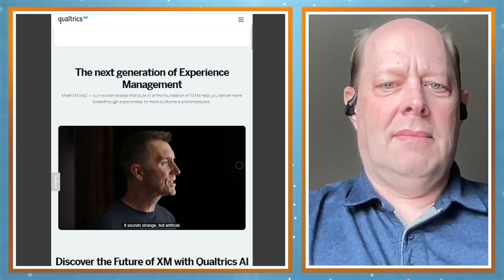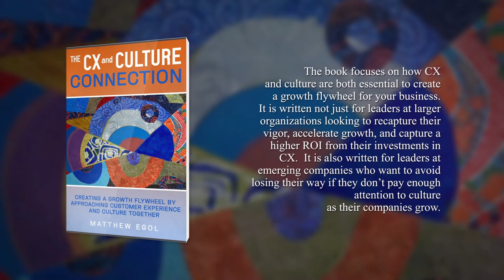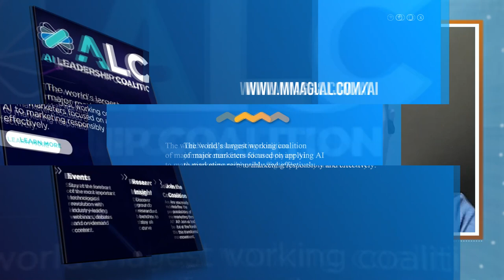CX+EX=Happy Customers with Greg Burd of Qualtrics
CX + EX = Happy Customers!

On the latest episode of CX & Culture Connection Podcast, Matt Egol of JourneySpark Consulting chats with Greg Burd, XM Discover Lead at Qualtrics as they discuss the connection between employee experience and customer experience on the CX & Culture Connection Podcast. Discover how fostering a positive company culture can be the glue for exceptional CX.

0:00 – Preview of Episode
0:13 – Intro of Guest Greg Burd
0:45 – Important innovations that companies focused to modernize their approach to customer
1:46 – CX is a team sport; collaboration
3:45 – Customer listening; brand promise and customer experience
5:40 – Modern Approaches (Adapting training)
7: 48 – Thoughts about similarities and differences between Private and Public sector
10:40 - Cost equality measures
11:34 – Best ways to reinforce linkage between EX and CX
14:17 – Employee engagement and EX is directly statistically correlated to store level
15:01 – The CX and Culture Connection book
17:16 – Combining behavior activation at scale with modern listening
18:47 – Some advances in AI that have been adapted to help improve the repertoire for CX and EX
21:20 – Important distinction between the different uses of AI and your readiness and environment
24:22 – What are the key barriers to change and how do CX leaders address them
27:01 – Overcome barriers to change and commitment
28:52 – Investing in AI
31:10 – Closing; Guest’s contact details